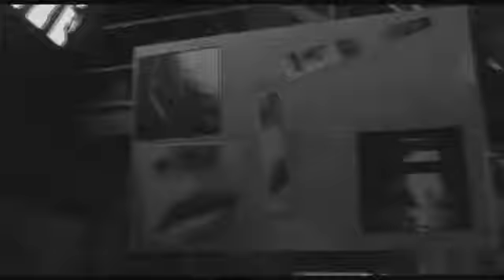Blue007 Ketty Lester When a Woman Loves a Man